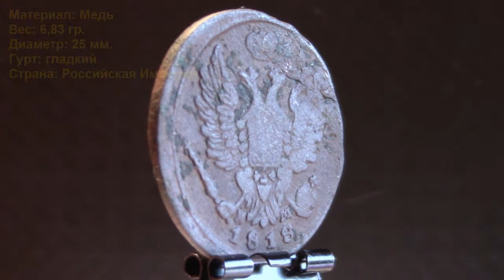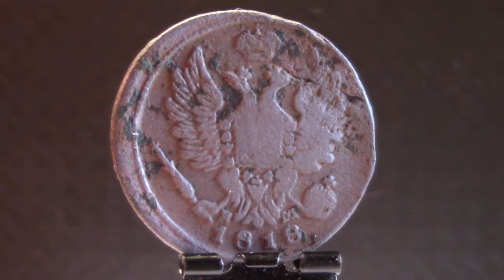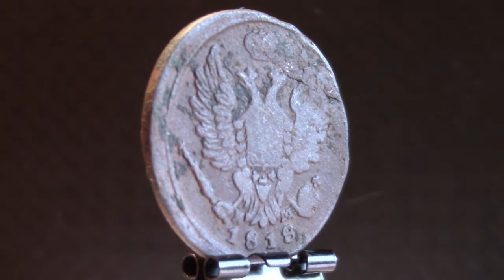1 копейка (1818) Е.М. - НМ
Источник: куплена на аукционе

Отметка монетного двора: "ЕМ" - Екатеринбург
Период: Император Александр I (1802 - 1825)

Металл: медь
Масса: 6,83 грамма
Диаметр: 25,00 мм
Толщина: 1,50 мм
Форма: круг
Гурт: гладкий
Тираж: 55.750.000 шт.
Авторы: -

Средняя цена монеты: 300-500 руб.
Данная монета в плохом состоянии и потому ценности не имеет.